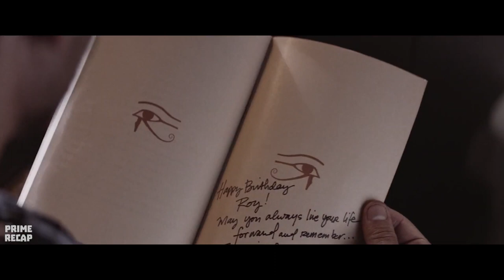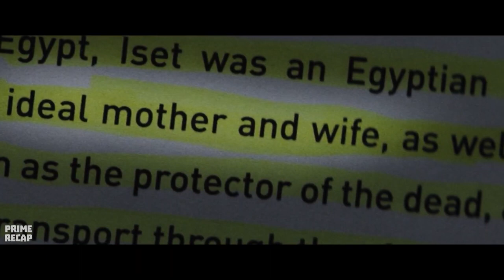He DIED over 250 TIMES in different ways trapped in a TIME LOOP